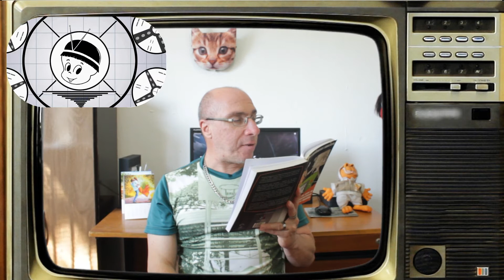Novelas de 1960 (Tupi) - Fala Terráqueos - Vlog 258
Chegamos a década de 60 quando as novelas começam a ser gravadas e deixam de ser ao vivo e passam a ser diárias, a Tupi demora um pouco para entrar na modernidade, mas suas novelas em 1960 fazem sucesso mesmo com a concorrência. Ainda baseadas em clássicos e adaptações, tudo era feito com garra e vontade, entretanto a Tupi começava a ter suas crises financeiras... Fala Terráqueos!